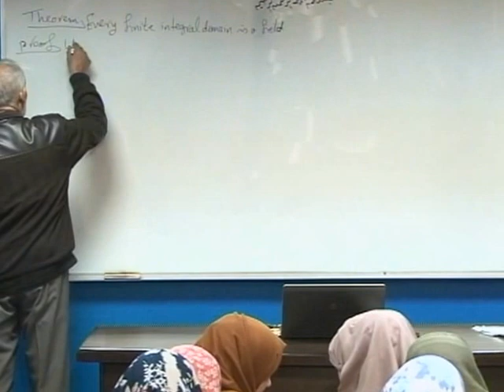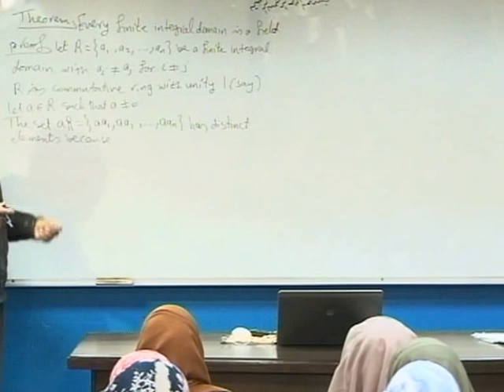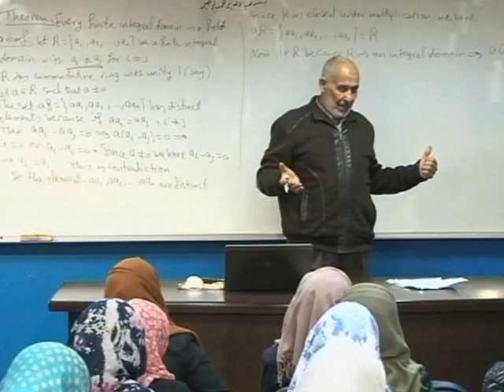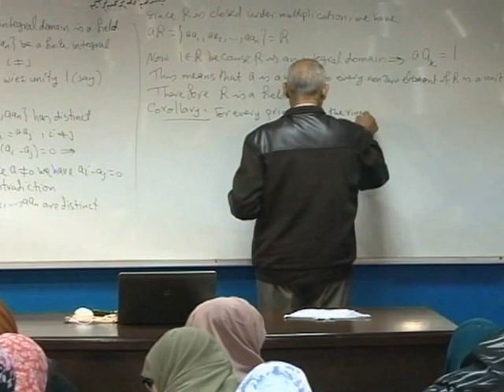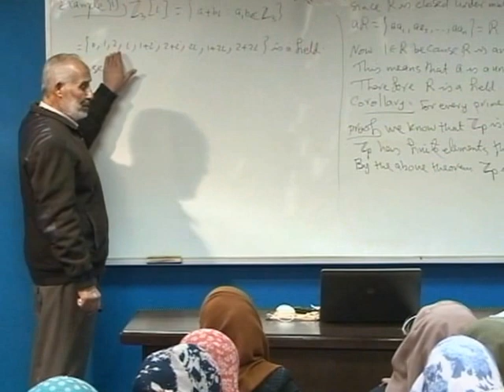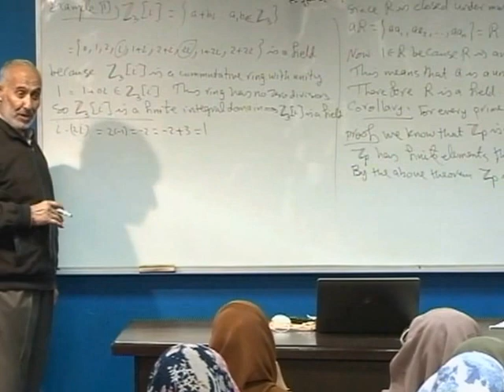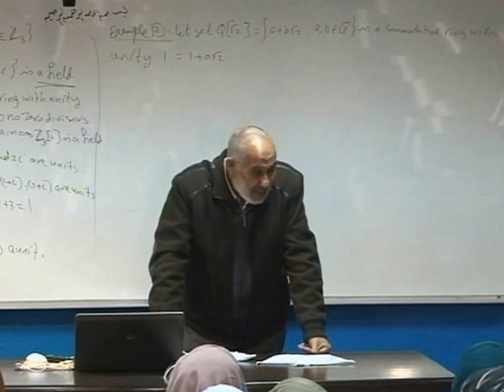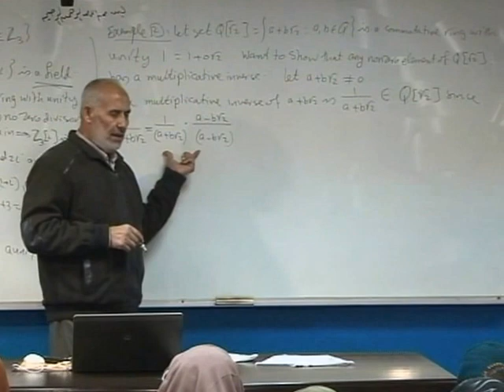Lecture 7: Integral domains 3 - 13